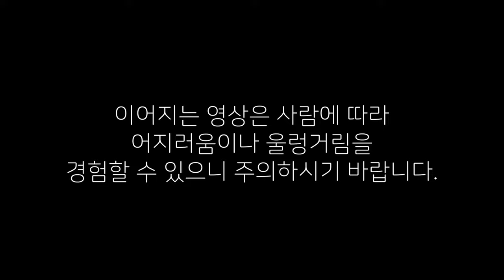1ms MBR - LG전자 울트라기어 27GL650F